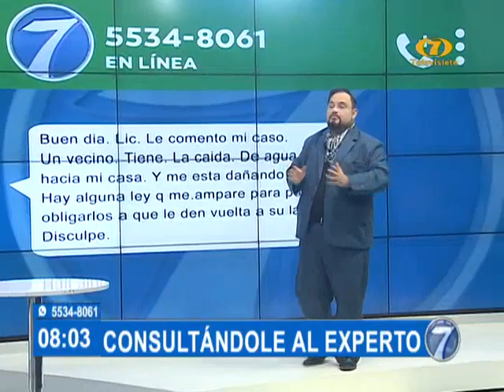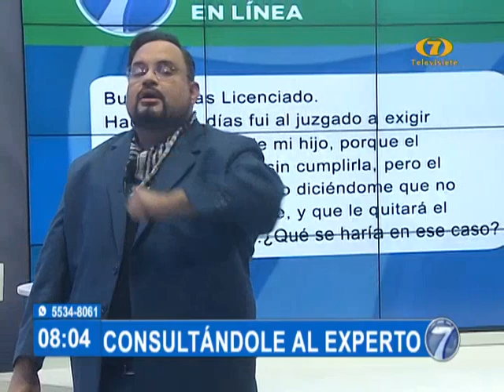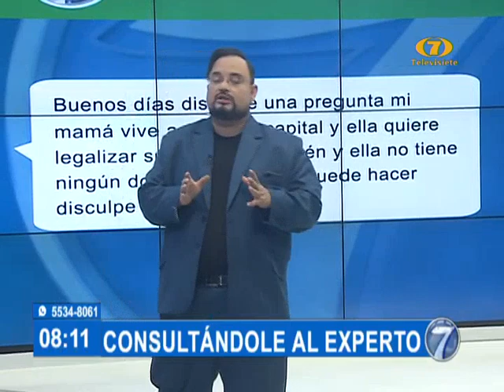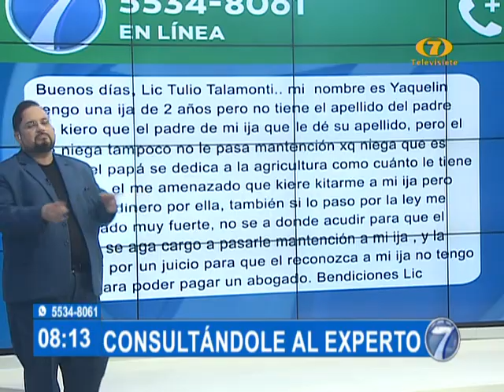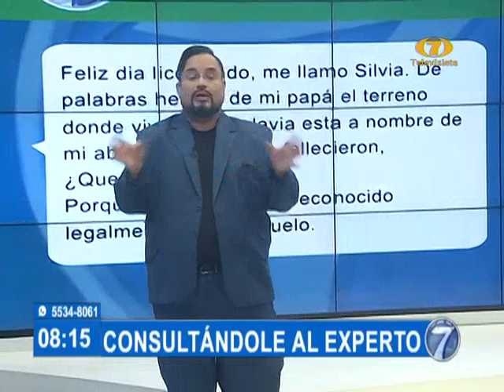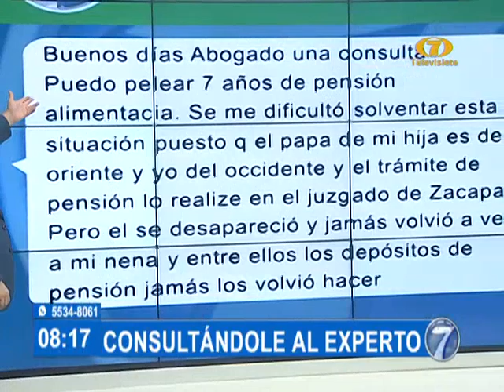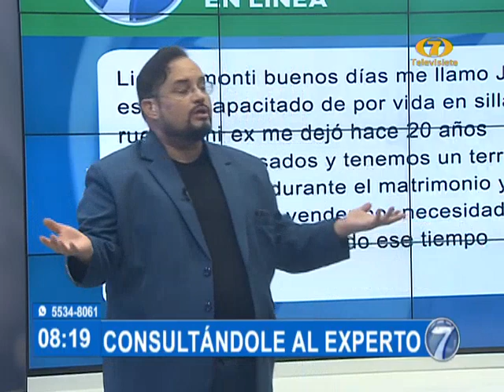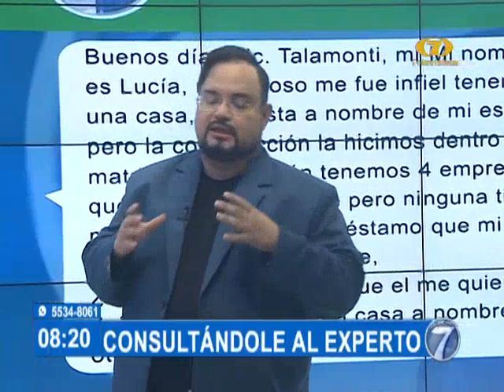Consultándole al Experto: Dudas legales y jurídicas